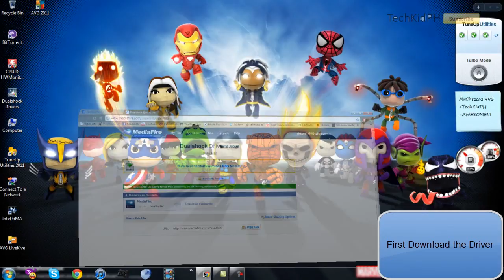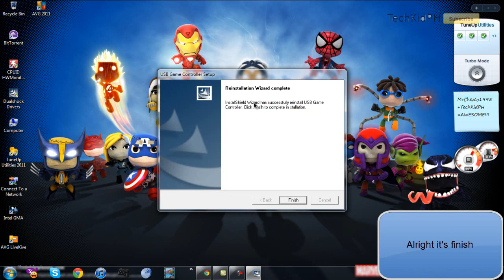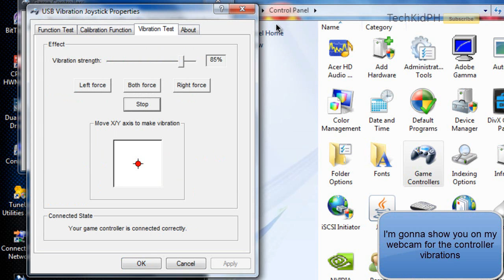How to install Vibrations on your Game Controller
UPDATE: CONFIRMED, THIS DRIVER WILL NOT WORK ON WINDOWS 8 BUILD 9200 (CORE, PRO, ENTERPRISE), BUT THIS WORKS ON WINDOWS 8 CONSUMER PREVIEW, BUT WHO THE HECK WILL GET THE OUTDATED BUILD OF WIN8 :P

Do you have a controller that has vibration/shock support but it won't work on your pc because of missing drivers? here's how to install it. THIS ONLY WORKS ON WINDOWS XP, WINDOWS VISTA, AND WINDOWS 7. This also works on 64bit OS